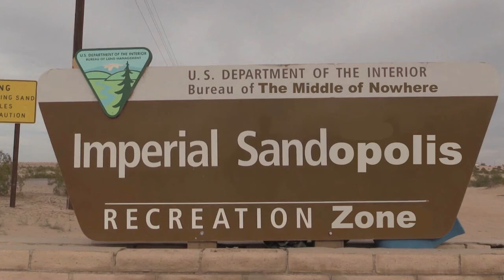Sonic Revolution - Why You Should Donate!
Date: Sunday, June 15, 2014
Time: 10 AM to 6 PM
Location: The Marquis Room at the Holiday Inn Buena Park
Address: 7000 Beach Blvd, Buena Park, California 90620

It takes hard work to put together a Sonic convention, but why should you donate? This handy little video will explain all!